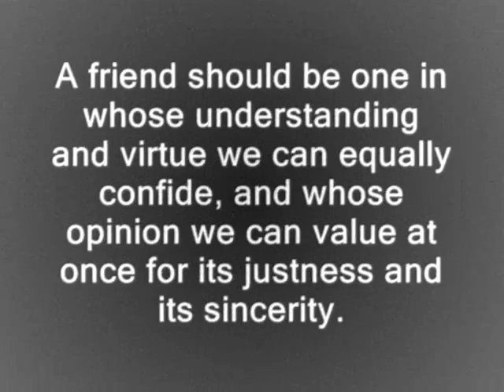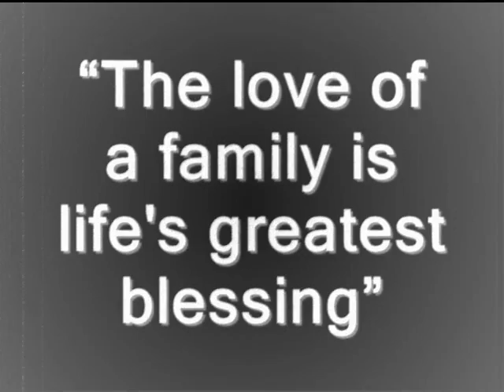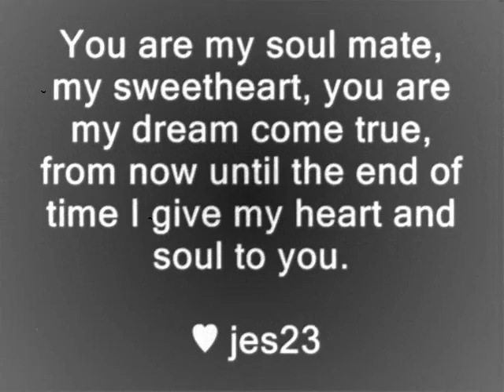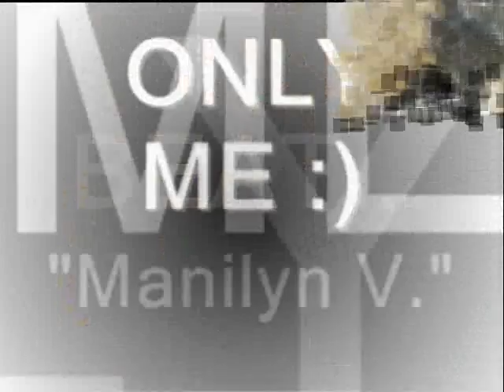DWCL - Manilyn V. Moments 2011-2012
Mix picture- Classmates, Family and Syempre ako :) Enjoy Watching.. Simple but meaningful :D